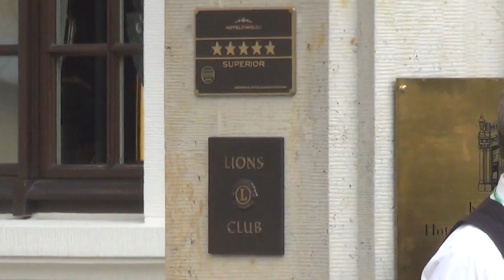Bilderberg 2016 - Hotel Kempinski má u vchodu plakety Lions klubu a Rottary klubu Inner wheel